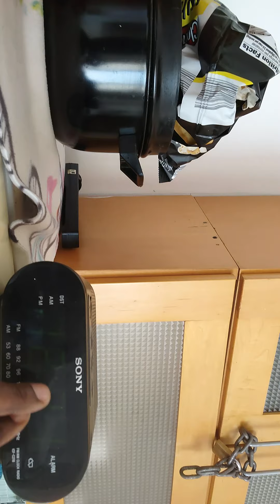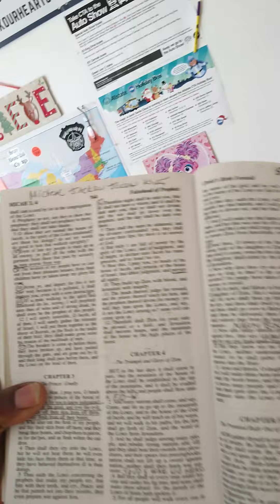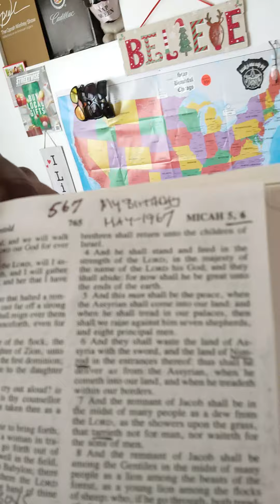MARY-LEE'$ FEB-U-MARY 18, 2022 TIMEFRAME 14+10-5=29 READER READ THE BIBLE BOOK OV MICAH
Michael Jackson - Wikipedia
FOR EVERY COLOR PERSON WHO RIZE AND DIES THERE'$ A WHITE OR OTHER PERSON WHO RISES ABOVE AND BEYOND THE ORIGINAL...
The Very Best Of Louis Armstrong HQ - Louis Armstrong Greatest Hits Full Album 2021 - Jazz Songs"
Working in Law and Justice -
Mary Lee Davis - Google Books
Eminem gets in drag as Britney